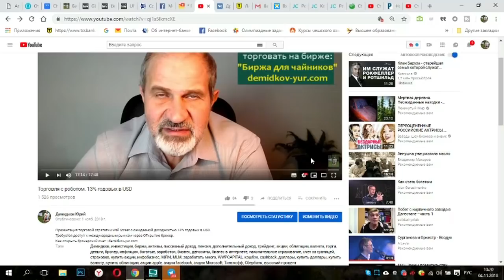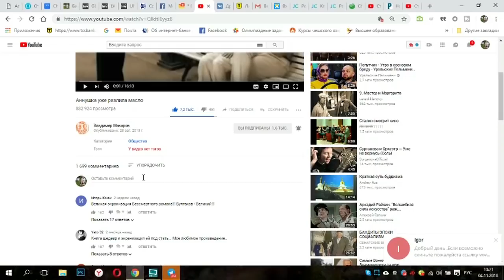Инструменты для роста в интернете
НА простом и главное живом примере приглашаю посмотреть,как работает механизм увеличения актива в интернете. Станьте участником небольшого эксперимента и наблюдайте за процессом в реальном времени.

Тинькофф Касается только дебетовых карт!